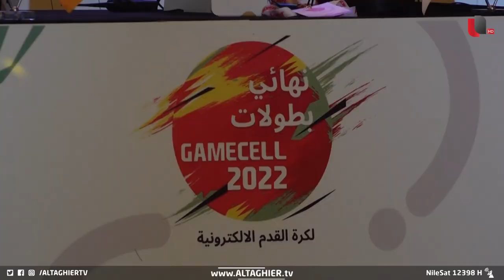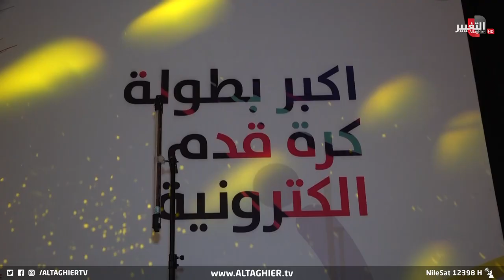آسياسيل تقيم أضخم بطولة للألعاب الإلكترونية في العراق | تقرير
آسياسيل تقيم بطولة عملاقة للألعاب الإلكترونية في العراق | تقرير

موقع قناة التغيير الفضائية الالكتروني